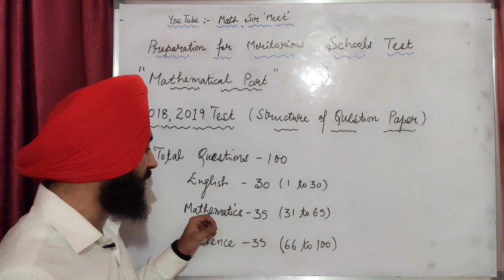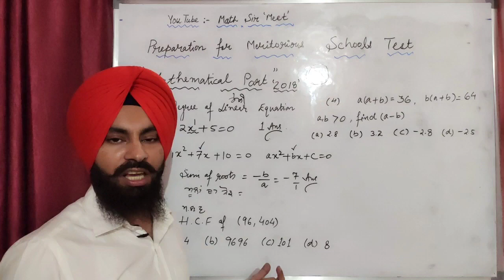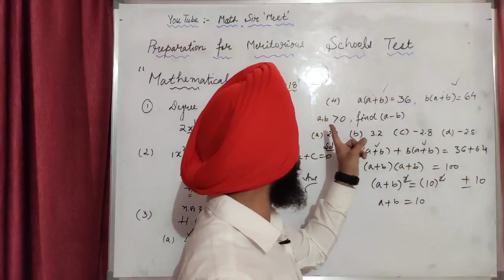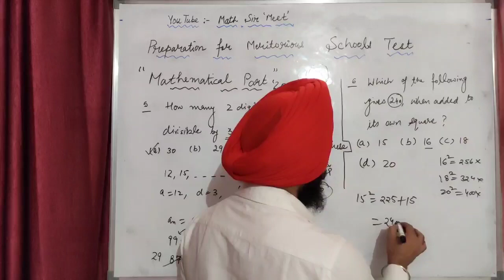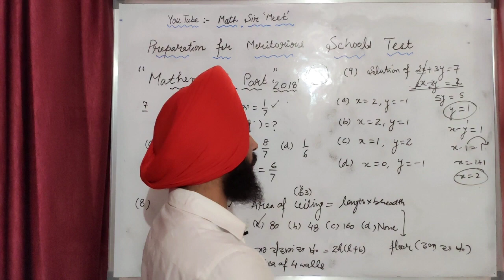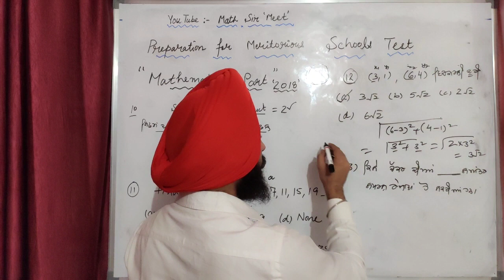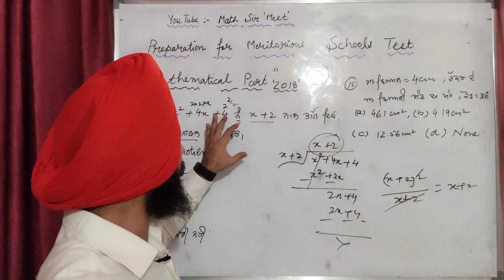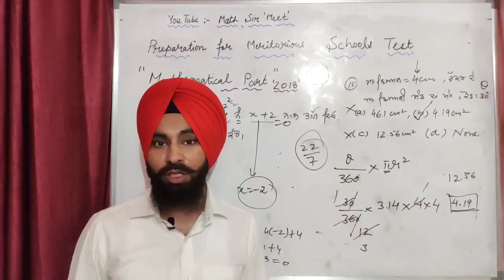|Meritorious School Test|| Meritorious School Paper||Solution of Meritorious School Paper|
Hello Students,

This video has been created to help students who have to appear in Test meant for admission in class 10+1 of Meritorious Schools situated in different districts of Punjab State.